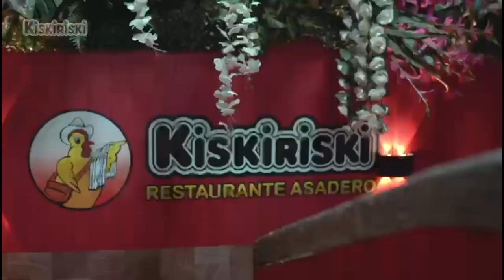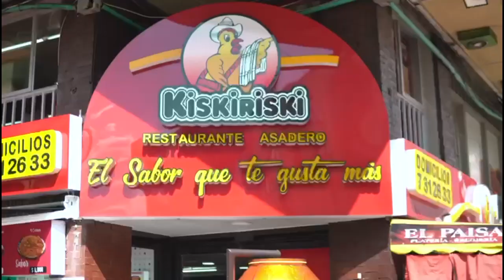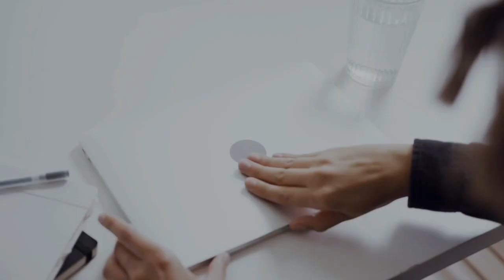EL PEREIRA PIERDE A DARWIN Y EL ONCE A JAMES AGUIRRE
Vea en DE GIRA a Rusbel Franco y Mauricio Trujillo desde el estadio Palogrande con las novedades del Once Caldas para medirse a Deportes Tolima y lo que prepara el Deportivo Pereira para verse con Envigado sin Darwin Quintero.